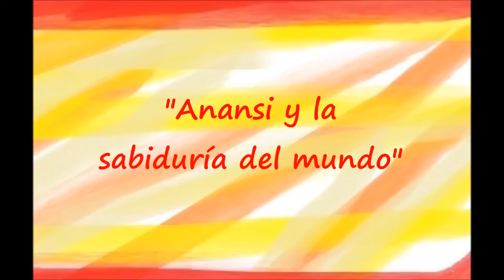Cuento folclórico africano - Anansi y la sabiduría del mundo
Tere Marichal Lugo cuenta "Anansi y la sabiduría del mundo", un cuento de la tradición oral africana, en la Plaza de la Barandilla (Viejo San Juan, Puerto Rico) el 4 de mayo de 2014 en la actividad "La ciudad de los niños".